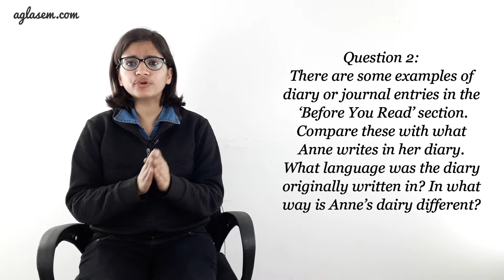NCERT Solutions Class 10 English (First Flight) Chapter 4 From the Diary of Anne Frank; Amanda!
Class 10th NCERT English (First Flight) Chapter 4 ‘From the Diary Of Anne Frank’.

This video provides the solutions of chapter 4 ‘From the Diary Of Anne Frank’ from the textbook ‘First Flight (English) ’. It includes answers to all the questions of the chapter given in the back exercise.